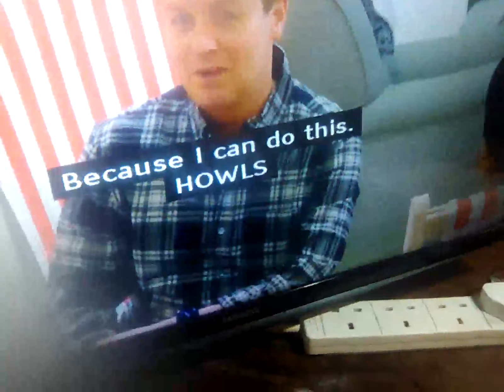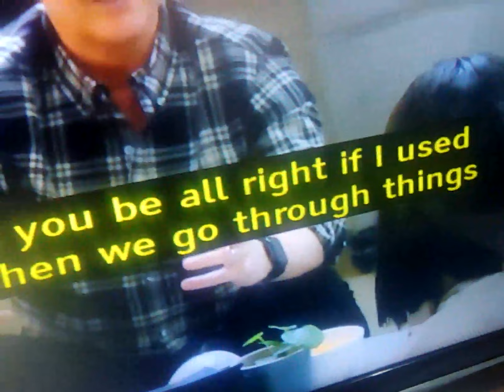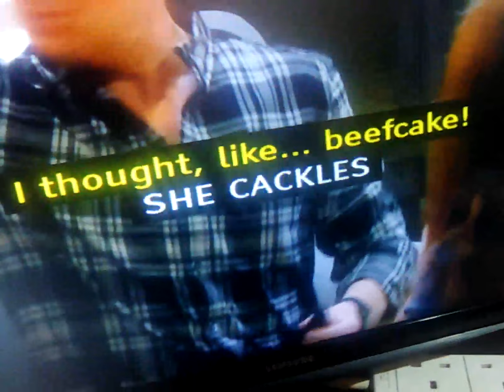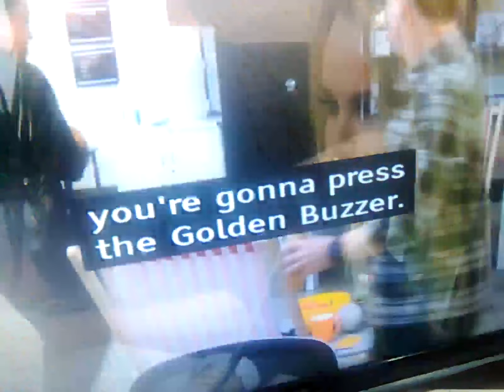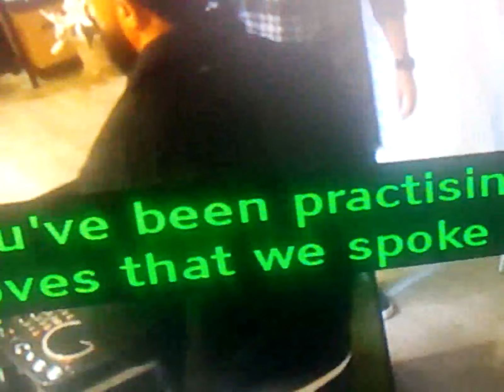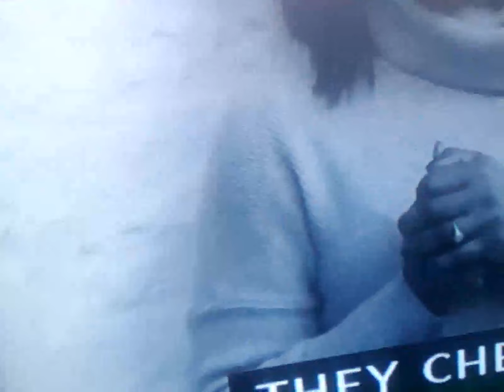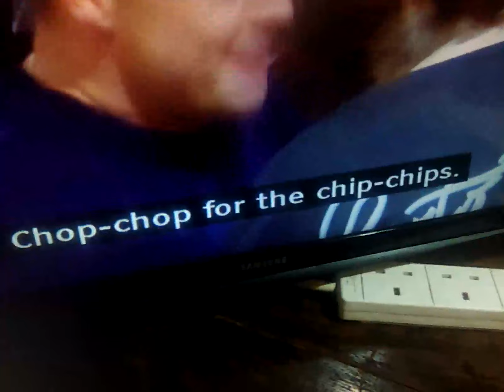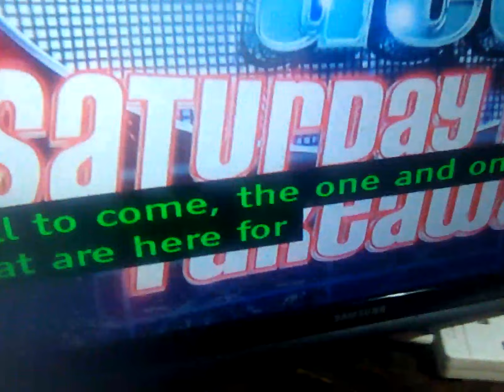7 April 2024